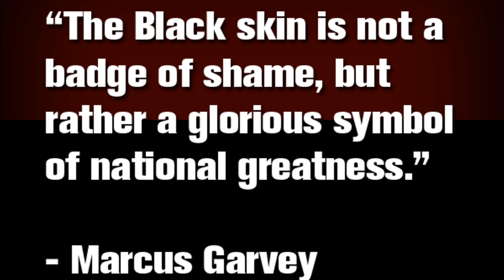GBHS Black History Month 1